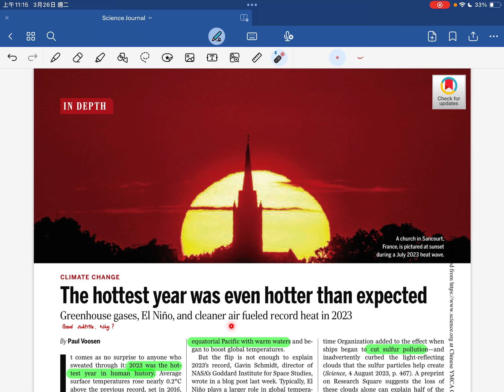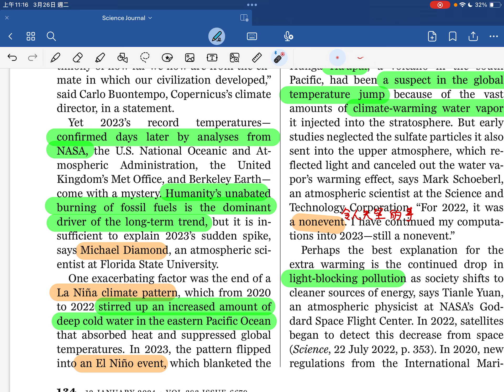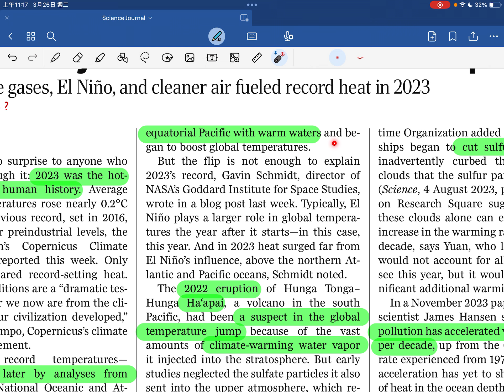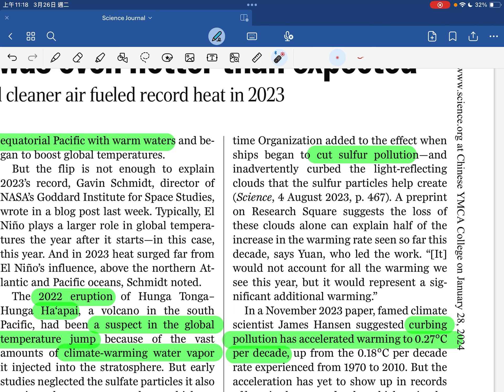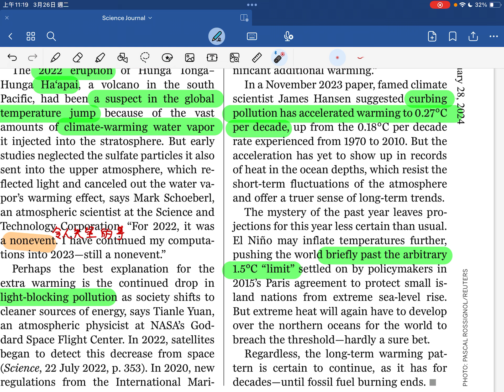［每周科學］比最熱更熱，三大因素推高2023年的溫度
Title: The hottest year was even hotter than expected